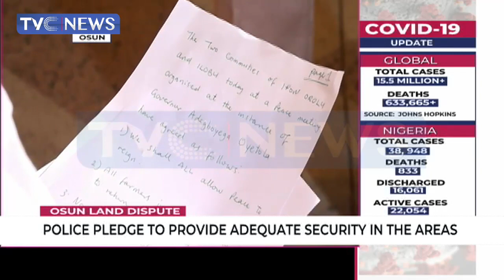Land Dispute: Two Traditional Rulers Sign Peace Pact In Osun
The Olufon of Ifon, Oba Maruf Magbagbeola and the Olobu of Ilobu, Oba
Ashiru Olatoye Olaniyan have agreed to give peace a chance between the two communities.

This followed a peace accord signed by the two traditional rulers at a
meeting held at the instance of the state Governor, Gboyega Oyetola.

Rafiu Hammed reports.